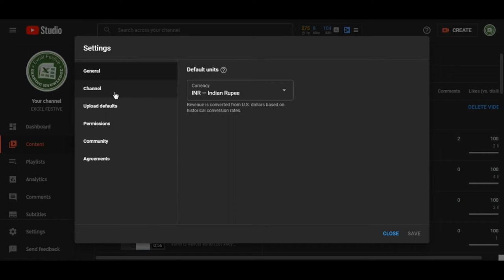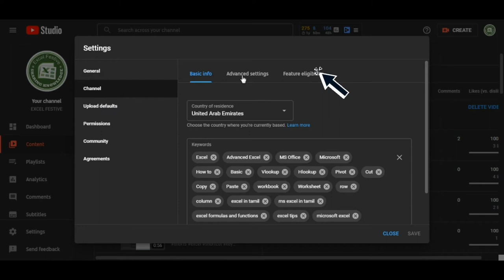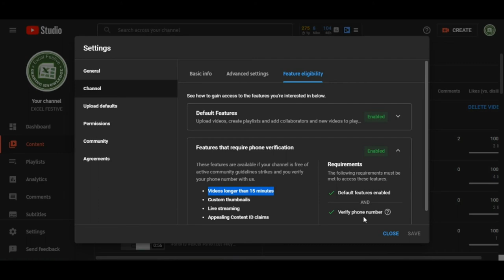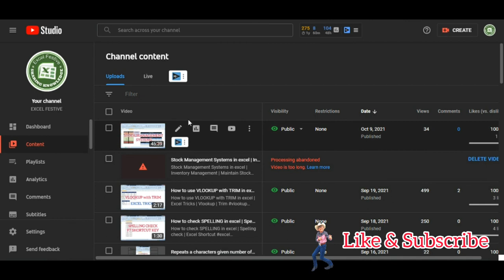How to upload Large Size Videos on Youtube | Without reducing quality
Let's learn more about MS Excel